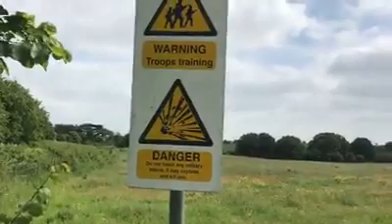Slip across the fields then discover the army train here